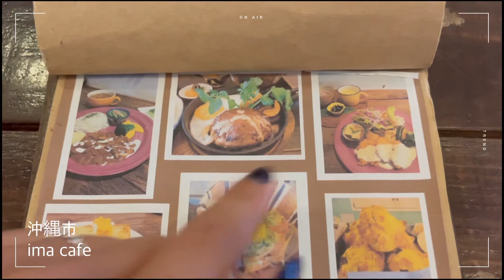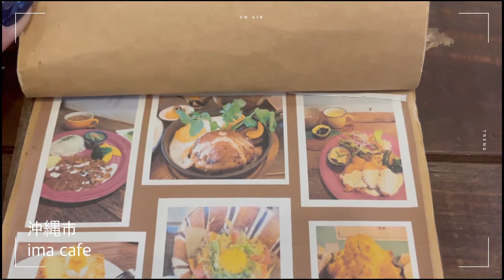【沖縄】imacafe(イマカフェ)｜沖縄ランチ｜沖縄観光｜沖縄旅行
こんばんは✨
今日は沖縄市にあるima cafe(イマカフェ)をご紹介させて頂きます🤗✨

ランチにはドリンクも付いてきて¥1100〜
居心地の良い空間でゆっくりランチを楽しめます🤗✨

沖縄旅行、沖縄観光、沖縄カフェ巡りの参考になれば幸いです🏝☺️✨

※メニュー等の動画が抜けていたのでアップし直してます🙏
最初の動画でいいね👍下さった視聴者さん、すみません💦

imacafeさんのHPから💻
お家のリビングでくつろいでいるような気持ちで過ごしてほしい。。。
そんな思いから「居間」imacafeが出来ました。

food17：00
tea.sweet17:30
※ランチタイム11：30-16：00

沖縄市上地3-2-26　A-3
定休日：月曜日（たまに不定休あり）

LIFESTYLE  SHOP🛍
Feather(フェザー )オンライン販売

ホテル暮らしYouTuberしーちゃんねる📹💁‍♀️✨